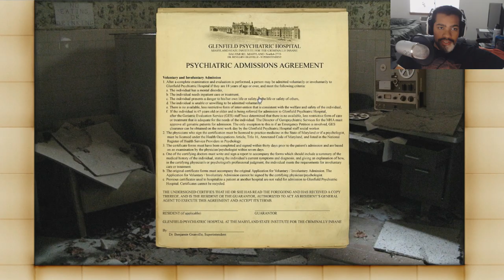White Enamel | Creepy, Weird & Strange Walk Through a Mental Asylum | PT 1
Just like a the title says. Fairly scary as well.
James W.
(Including a stamp for the letter back is appreciated!)